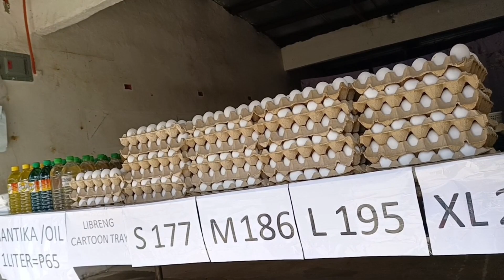#.walang nakuhang itlog.kahamog tv vlog#subscribe share pless support guys.